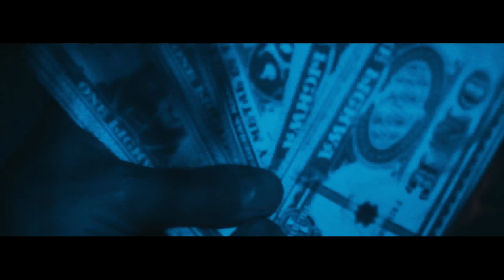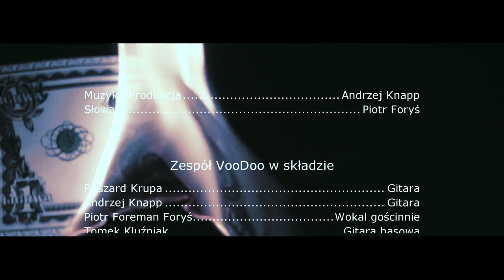VOODOO - LICHWA VooDoo Krakow Poland 2018 (Official Music Video)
VOODOO - LICHWA  (Official Music Video)
Muzyka/Produkcja. Andrzej Knapp
Słowa. Piotr Foryś
Zespół VooDoo w składzie:
Ryszard Krupa. gitara
Andrzej Knapp. gitara
Piotr Foreman Foryś. wokal gościnnie
Tomek Kluźniak. gitara basowa
Wiktor Kierzkowski. perkusja (video klip)

Nagrań dokonano w studiu MDK Częstochowa
Realizator Nagrania. Zbigniew Perliński
Mix. Zbigniew Perliński
Mastering. Jarek Toifl
Realizacja Video. ZION Films
Rok Produkcji 2018